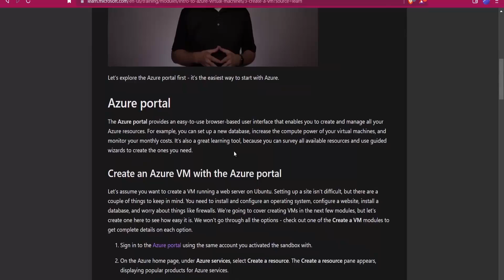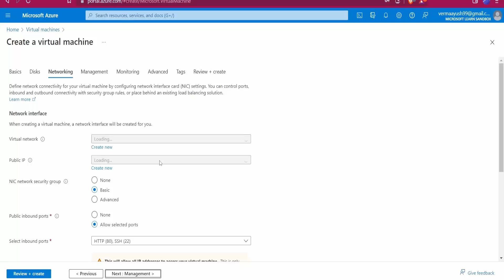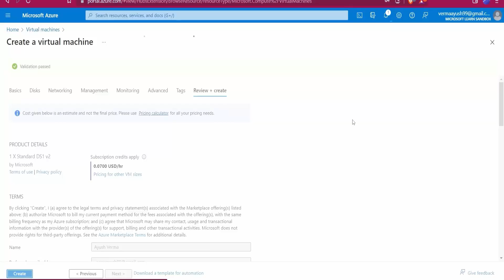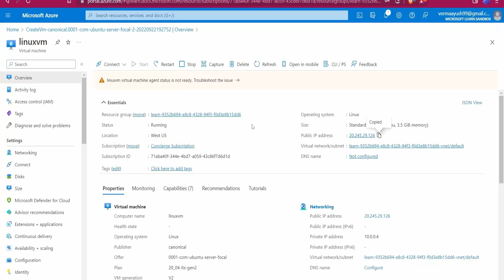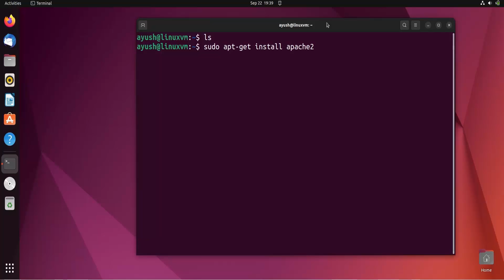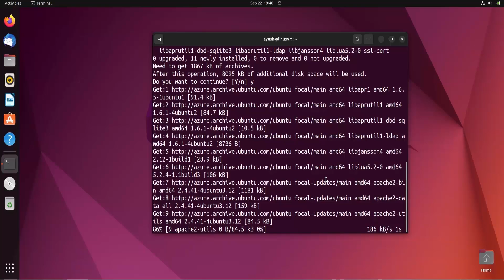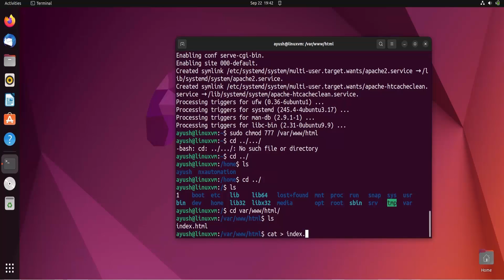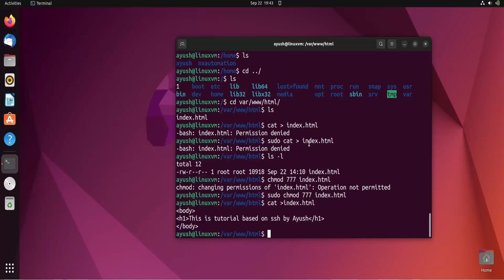ssh command in Linux with Examples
How to Use ssh command in Linux with Examples. How to Use SSH to Connect to a Remote Server in Linux

Linux is a computer operating system free for development and distribution, both commercially and non-commercially. There are times when you may spend hours doing a repetitive task. A person who knows command line can write a script in 10 minutes and if he has to repeat it, can do it in a second. So what is Command Line and why is it so popular? Command line applications provide us with numerous benefits which cannot be achieved with any of the available GUI applications. One can create scripts to automate work, and can go so much deeper into the system and explore things that would generally be not possible with GUI.
Linux bash shell programming tutorials. Learn the Linux/ Unix command line (Bash) with  beginners tutorial. Clear descriptions, command outlines, examples, shortcuts and best practice.Learn the Command Line.Linux Terminal Tutorial.Linux Command Line Basics.Searches related to linux command line tutorial for beginners.linux command line tutorial .learn linux command line.linux command line basics.linux command line prompt.linux command line cheat sheet.linux command with example
basic linux command.linux tutorial for beginners.

Ubuntu is a most popular Linux-based operating system. Recently Ubuntu releases its newest version 22.04 (Jammy Jellyfish). VirtualBox is also a popular software for creating virtual machine available for Windows and Linux environment. "Bionic Beaver" is the code name for Ubuntu 22.04 .Ubuntu (pronounced oo-BOON-to) is a Linux-based operating system that is open sourced (free)
Ubuntu is an African concept meaning “humanity towards others” .Ubuntu has strong focus on usability and ease of installation
Ubuntu comes with lots of programs preinstalled (OpenOffice, Firefox web-browser, games, tweak tools)
Ubuntu is absolutely free.